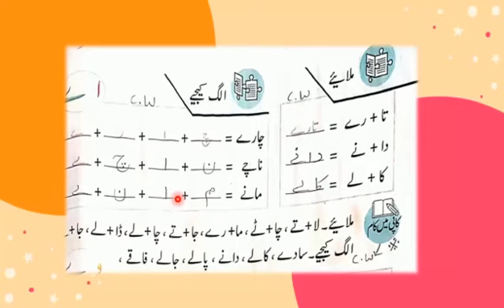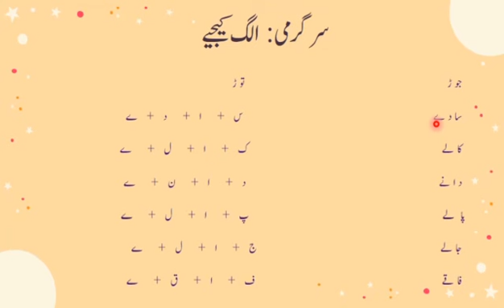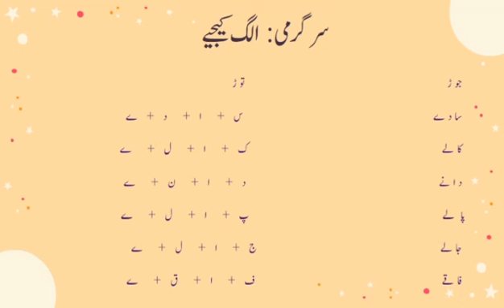Grade 1 Urdu:session #2 week #9(1st June 2021)